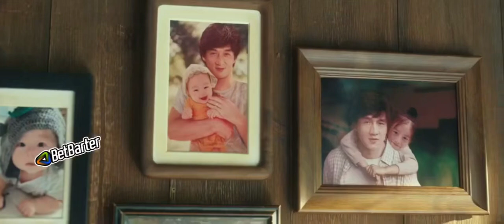Jackie Chan movies clips ll Horse riding comedy